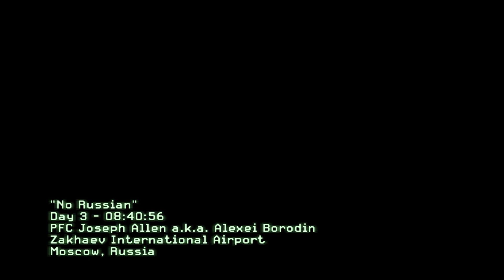MW2 No Russian Its TF141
Time Traveler: moves rock
The Timeline:

If you want to check out the mods yourself, I have them posted on a GitHub repo